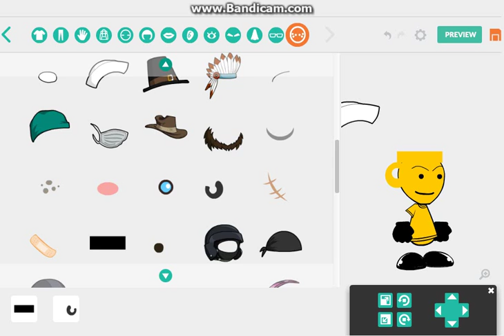What Prop do you put on the right side of Trophy? (TELL IN COMMENTS)